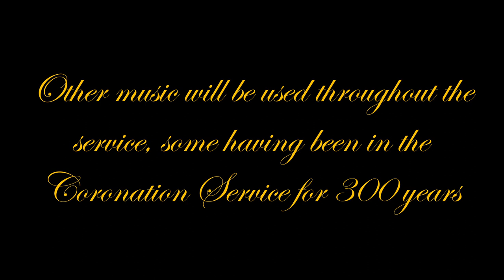Carrickfergus Grammar School Celebrate the Music of the Coronation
An introduction to the music of the coronation of King Charles III including 7 composers of newly commissioned works sharing their thoughts on the music they have been asked to contribute to the coronation service.

In the spring, many of our Music Society travelled to London and Oxford where they toured around, listened to and performed in many great venues including giving a performance in Westminster Hall and attending Choral Evensong in the Abbey where the Coronation has been centred around for the past 1000 years.

Thank you to Judith Weir (Master of the King's Music), Patrick Doyle, Paul Mealor, Nigel Hess, Roderick Williams, Tarik O'Regan and Iain Farrington for taking the time to be involved with this project.

The pre-service music will be available on BBC Radio 3 from 8.50am (BST).